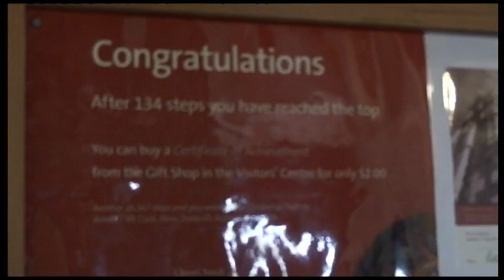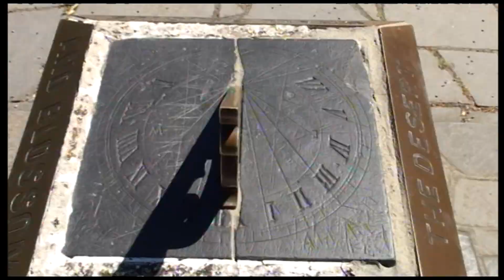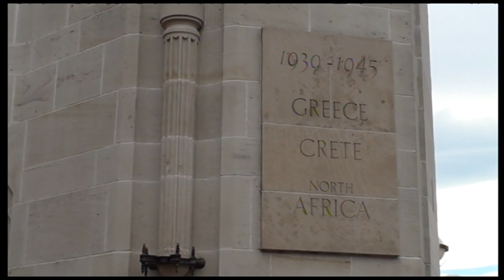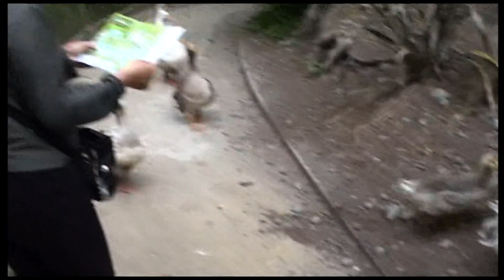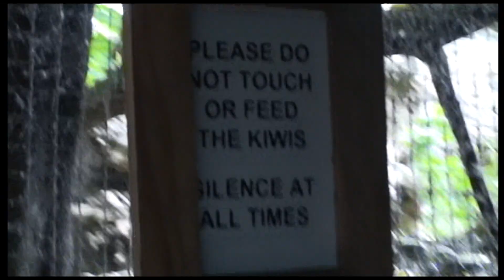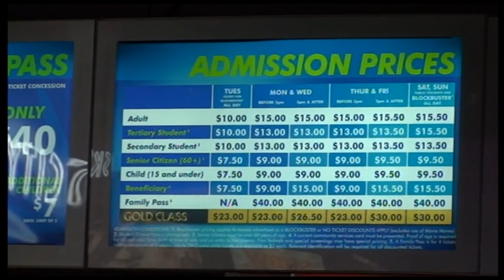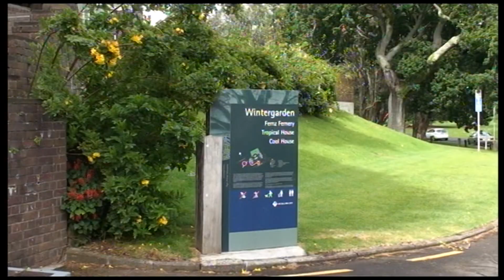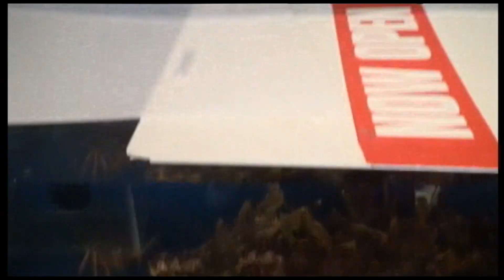นิวซีแลนด์ APPF 2551 แผ่นที่ 2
5 th Asian Pacific Phycology Forum
ณ Wellington city ประเทศนิวซีแลนด์
ตั้งแต่วันที่ 10 พย 2551 ถึงวันที่ 14 พย 2551